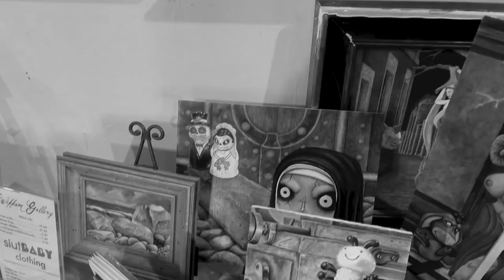The Texture Paintings By Rick Hutchinson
A collection of acrylic on board paintings by Rick Hutchinson at the Swiffson Art Gallery, Wisconsin.